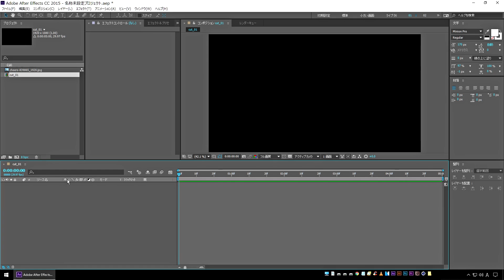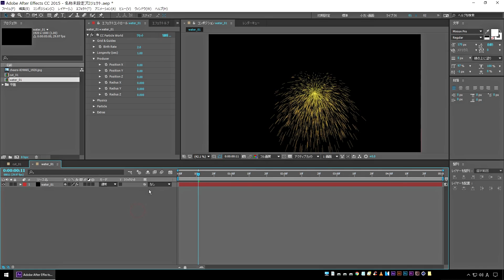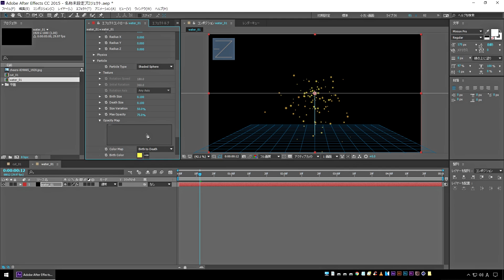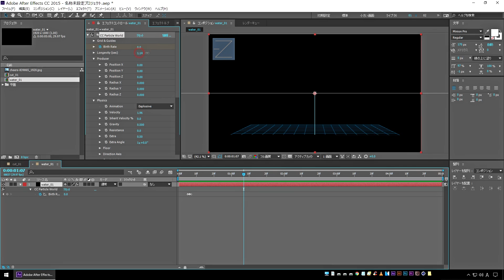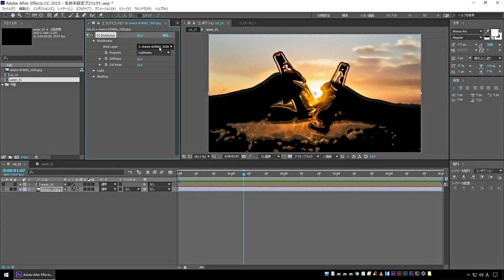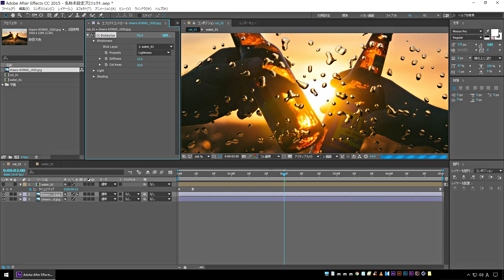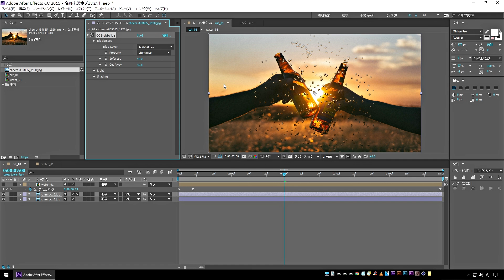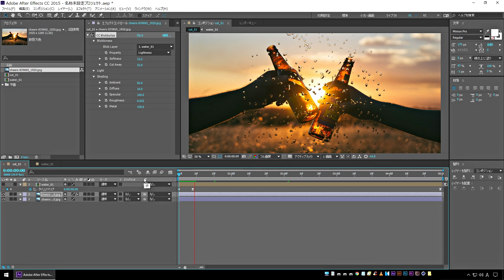【アフターエフェクト】標準エフェクトで水しぶき/水滴の作り方【初心者チュートリアル】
標準エフェクトで水しぶき/水滴の作り方の解説動画です。

・CC Particle Worldの使い方
・CC Blobbylizeの使い方